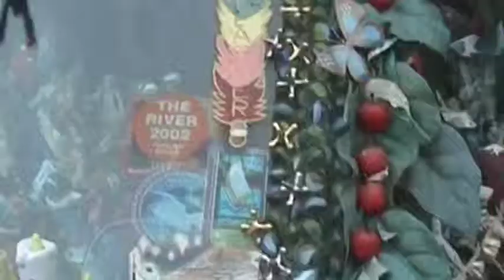Raid dei deserti Americani Vespa on Line 2004 - PARTE 4 L'INCONTRO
Raid Vespa on line dei Deserti Americani, anno 2004. 25 Vespisti attraversano i deserti e i parchi americani in sella alle loro Vespa